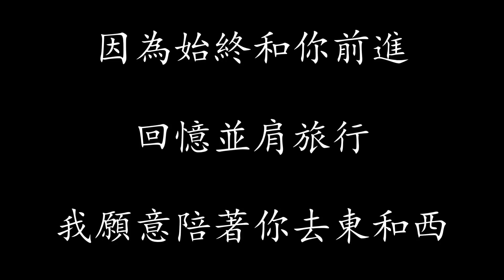東西 歌词 - Vk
**該音樂版權為歌手及其音樂公司所有，本頻道僅提供推廣及宣傳只用，若喜歡他們的音樂請支持正版。如版權方認為該影片有侵權一事，請與本頻道聯繫，收到通知後將立即刪除，谢谢。**

作詞：何澤鑌、十一
作曲：何澤鑌
原唱：Vk

收到需要趕快回复的信息
那就考慮看看 是不是要回應你
如果說以後都 不用對你講客氣
我就等著對你 說一句歡迎光臨

在無人的海島上 有美麗風景
想有夢裡的竹蜻蜓 帶我去遠行
去到你心裡的那個 神秘的巴黎
再想和你生一群baby

我開始美麗的際遇
你來自東或西
都沒有太大的關係 都聽你

因為始終和你前進
回憶並肩旅行
我願意陪著你去東和西

Thank you for being part of my YouTube journey!

If my videos brought you joy, consider showing your support by buying me a coffee

Your support truly makes a difference!

感谢您一路陪伴我的YouTube频道！

您的支持对我非常重要！